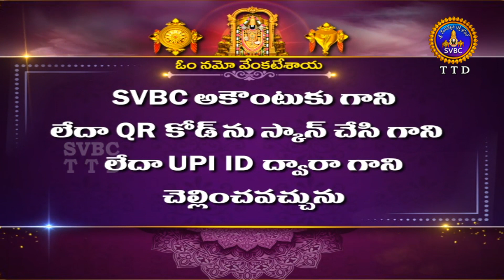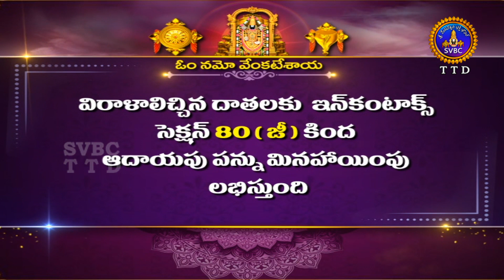శ్రీవారి డోలోత్సవం || Srivari Dolotsavam || 28-05-2022 || SVBC TTD